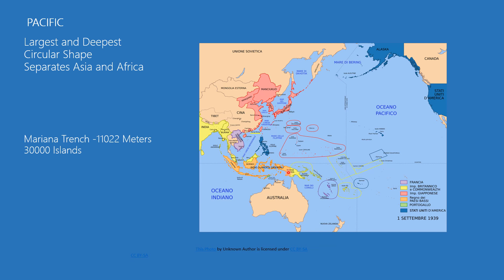PACIFIC OCEAN in English and Trenches of Ocean Social Lesson